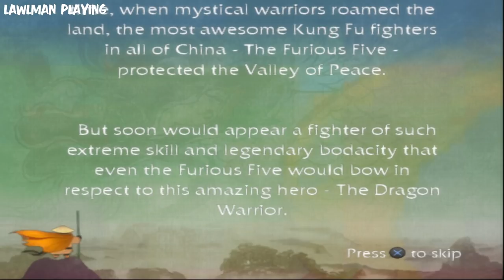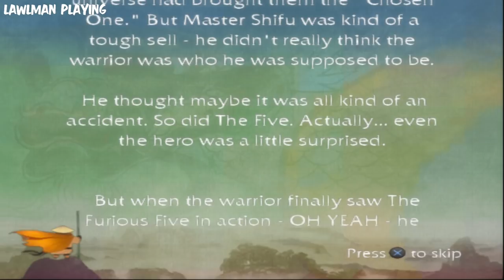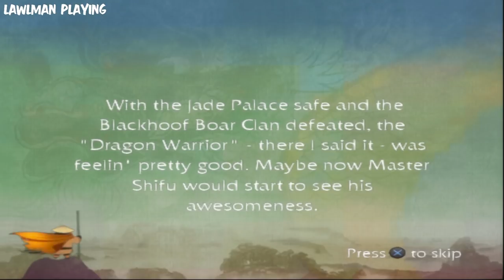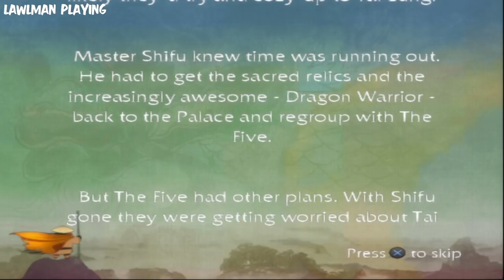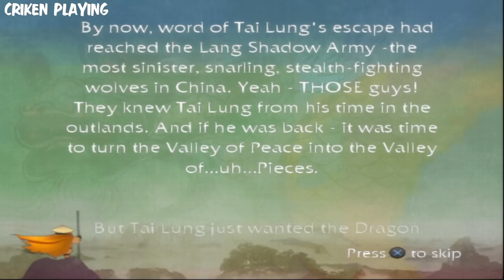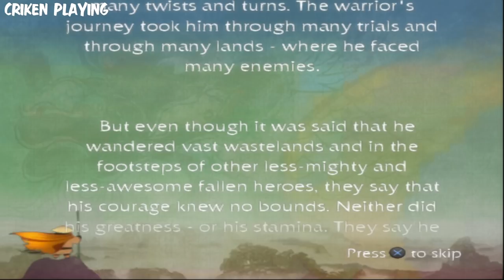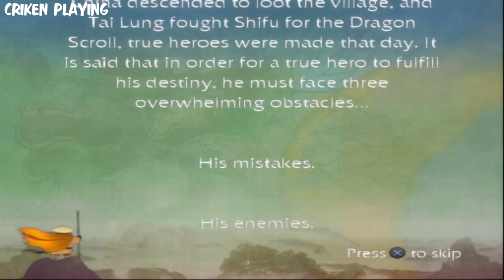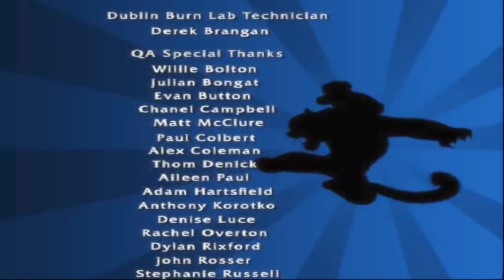[Criken] Kung Fu Panda : Movie Game Monday: Kung Fu Panda w/ Lawlman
Criken hosts Movie Night Monday and plays Kung Fu Panda

Channel Managed by BrettUltimus